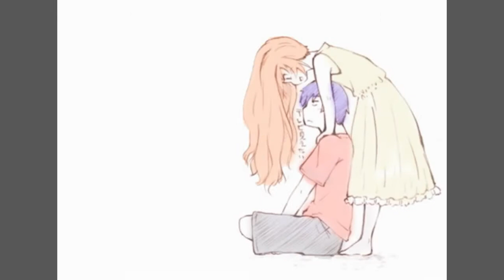anime (toradora) ♩♫♭♪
i made this video because i loved toradora and for toradora lovers this is a video u cant miss ;3